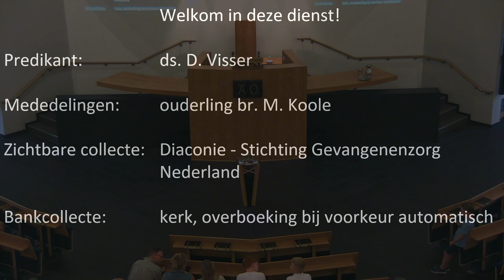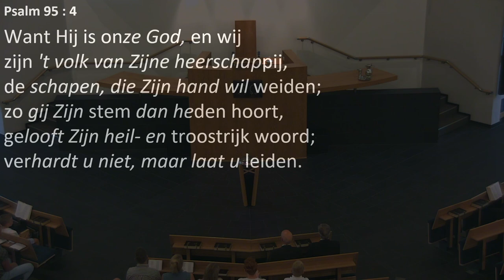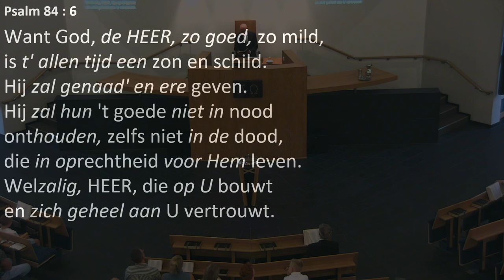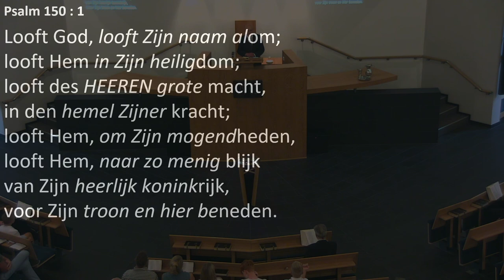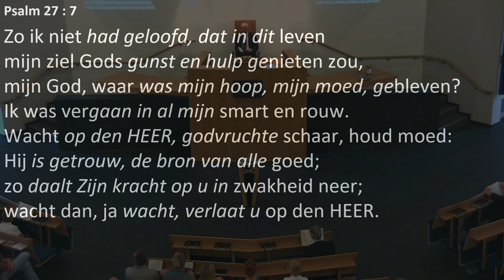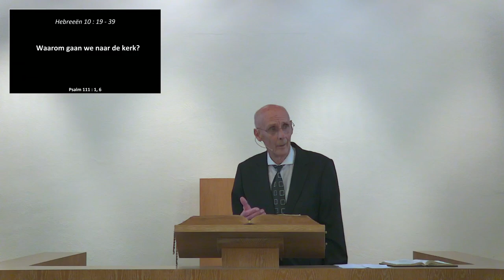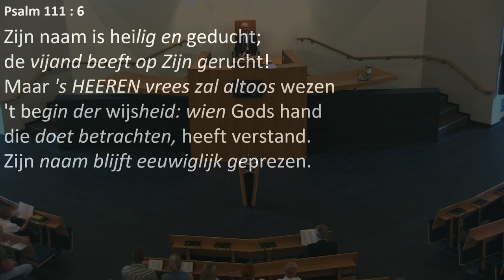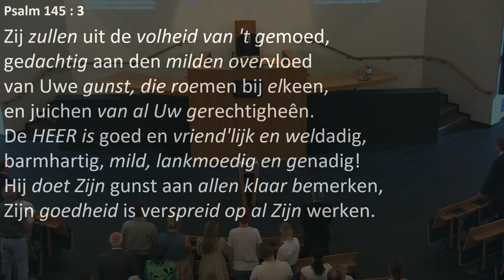Kerkdienst van 21-07-2024 middagdienst